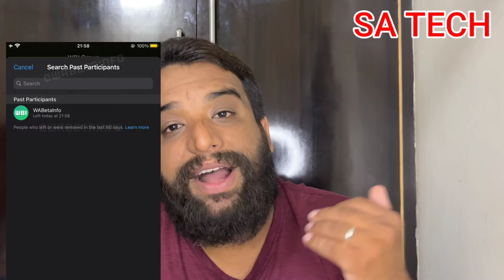Whatsapp 3 Upcoming Features 2022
In this Video I Describe About Whatsapp upcoming features